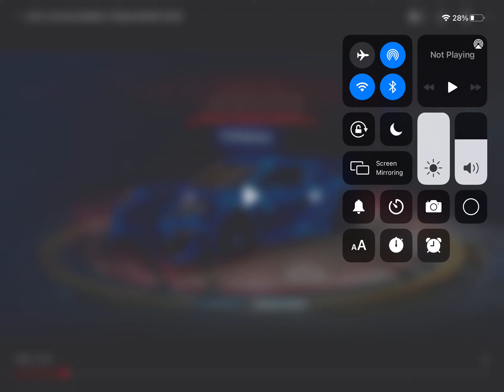Pixel this is for pickapixel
I love your content you inspire me to make videos your the best❤️